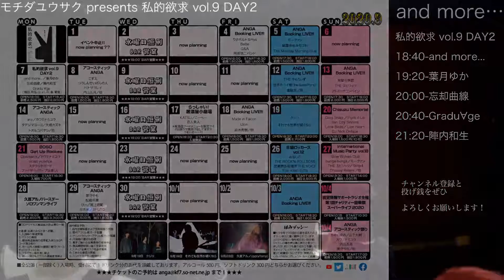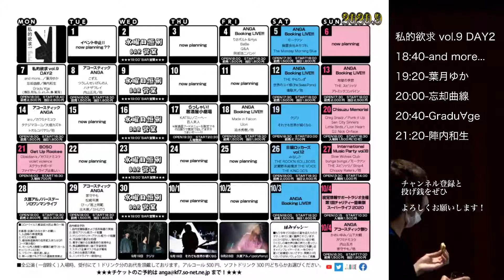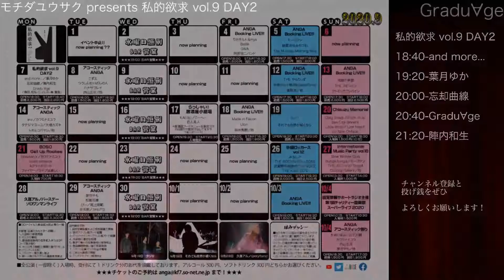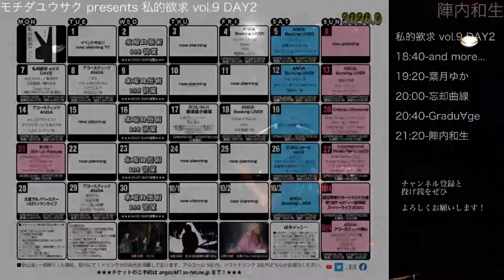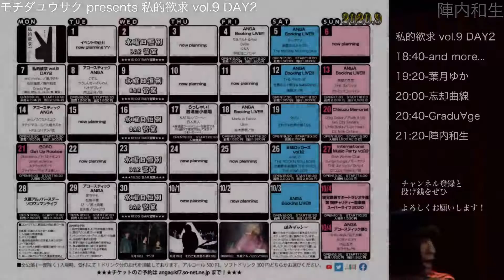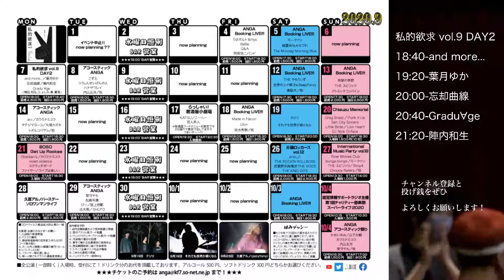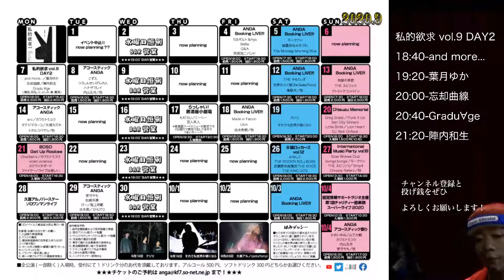私的欲求 vol.9 DAY2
映像と音のズレが酷かったため、修正して再アップ。

2020 9/7
モチダユウサクpresents

私的欲求vol.9 DAY2

and more...

Gradu∀ge（Guitar:鴇田 和弘、Guitar:G、Bass:よしみ、Drums:島 寛海）